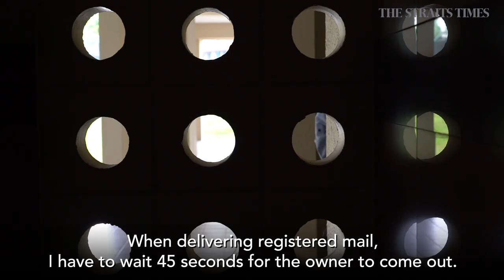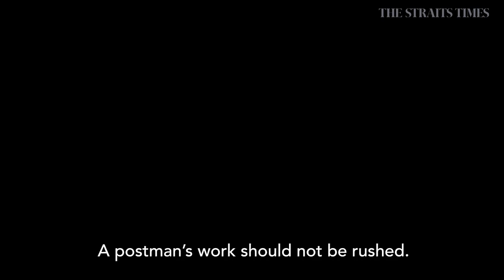A day in the life of a postman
On Feb 7, SingPost was fined $100,000 for failing to meet delivery standards. To see what a postman goes through, The Straits Times followed Mr Rajab Abu Noh, who has been delivering mail for 43 years, as he goes about a usual workday.